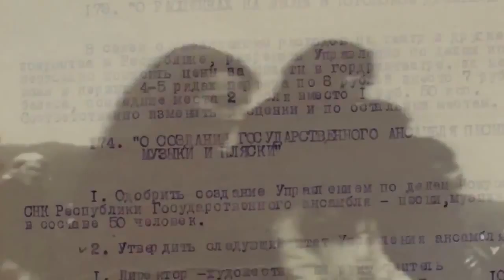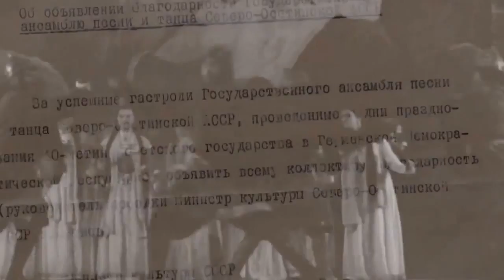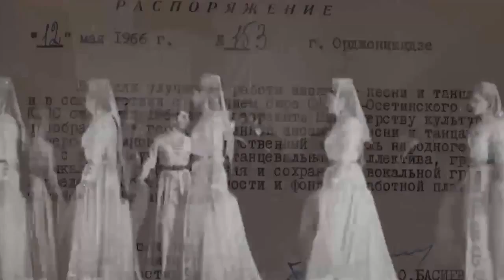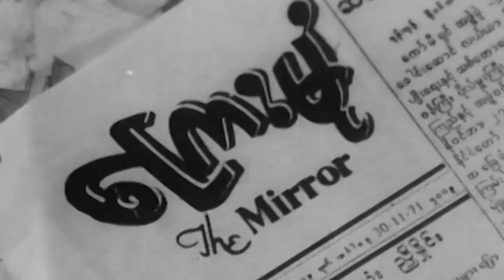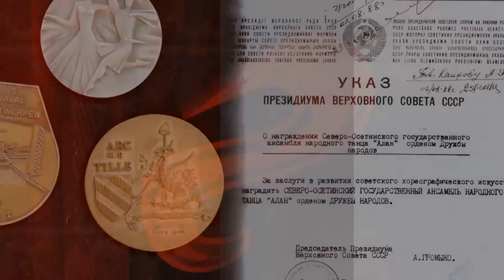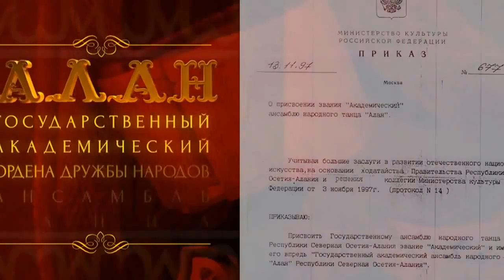Фильм "ГОРДОСТЬ ОСЕТИИ - АЛАН"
Снят Медиа группой ООО 'Ярче'
Смотрим на 37:51 рассказ Зарины Ватаевой (правда, в фильме не упомянуто, что присвоение звания "академического" - во многом результат активной деятельности тогдашнего министра культуры РСО - Алания Бимболата Ватаева)